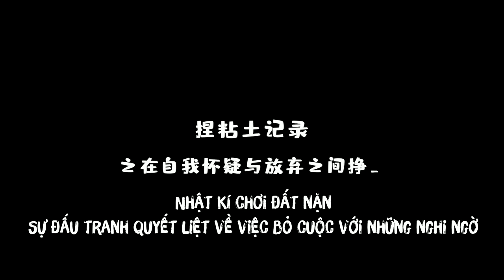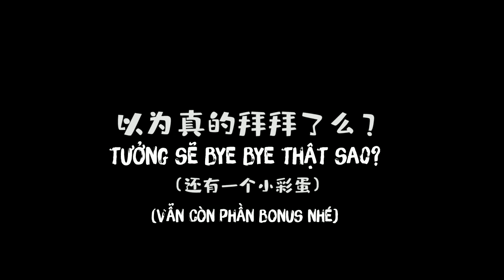[Vietsub] Dịch Dương Thiên Tỉ tập tành quay Vlog =))))) |HẬU TRƯỜNG GIAN NAN 18.10.2019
Dịch Dương Thiên Tỉ bước vào căn phòng đóng kín, không bật điện & chàng trai bất ngờ vì căn phòng thật là TỐI =)))